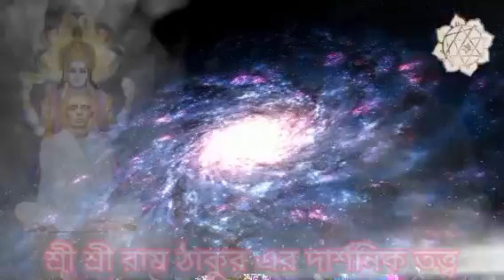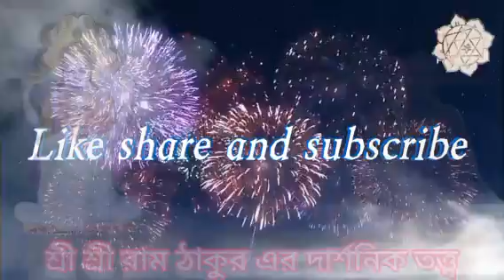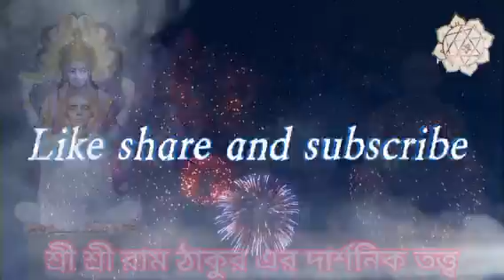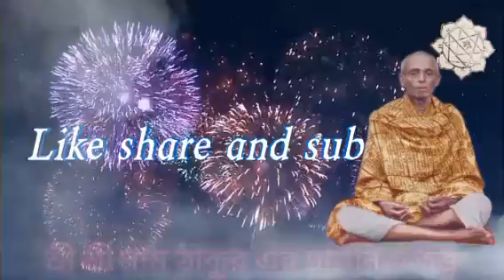শ্রী শ্রী রাম ঠাকুর এর দার্শনিক তত্ত্ব।।